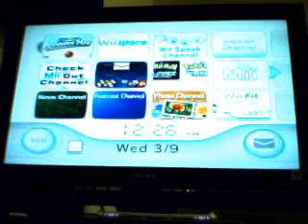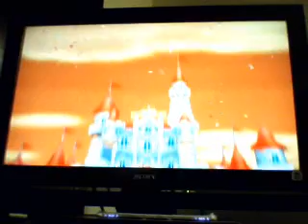Night time with RedKirby =D part 1 (Update)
Just a whole video playing Mario Sports Mix.  Don't worry many more videos will be up :D  Recorded during midnight on 3/8/11